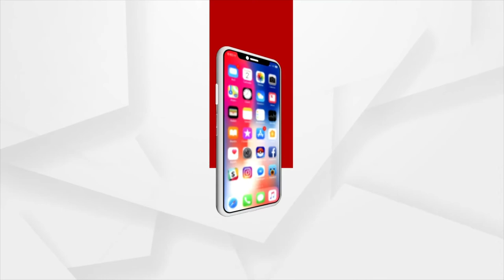PM Modi to participate in ‘Udyami Bharat’ Programme at Vigyan Bhawan in New Delhi today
Prime Minister Narendra Modi to participate in ‘Udyami Bharat’ Programme at Vigyan Bhawan in New Delhi today.